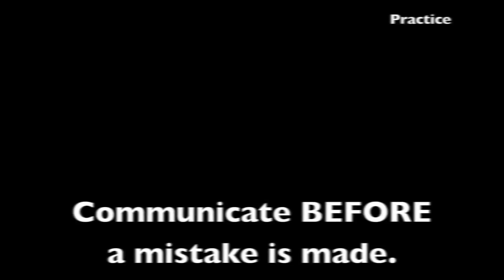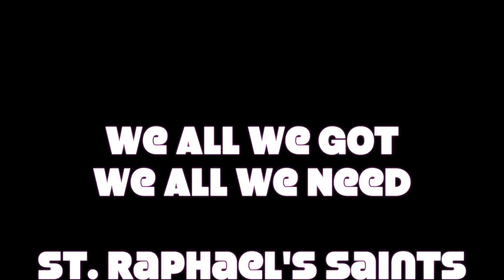La'Keisha Sutton helps Middle School Girls Basketball Team